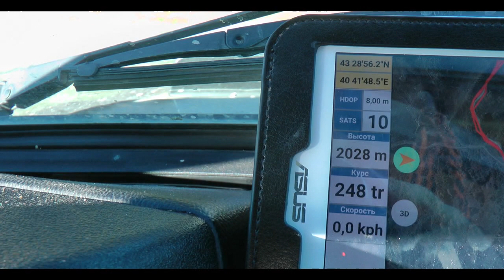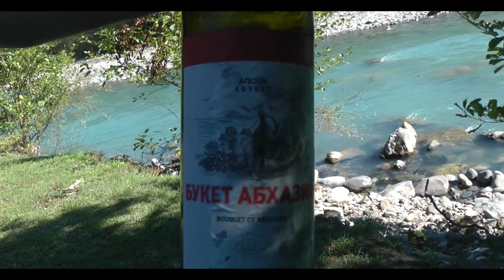Абхазия 2015 ч2